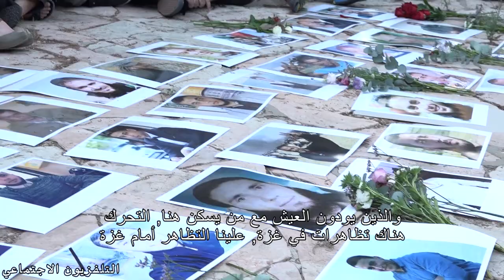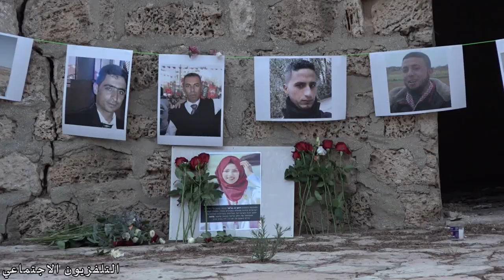رزان النجار تعود لِسلمة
قُتلت رزان النجار في حزيران من العام 2018 أثناء أدائها لِوظيفتها كمسعفة بمسيرة العودة الكبرى. في الثالث من تموز من العام الجاري وقربَ سبيل أبو نبوت الطريق التي تربط يافا بسلمة اقيمت تظاهرة تضامنية لإعادة رزان رَمزيا لقريتها.

להרשמה לערוץ הטלגרם החדש שלנו!